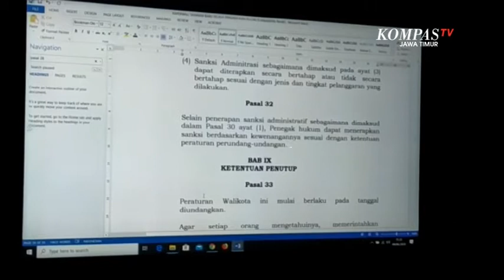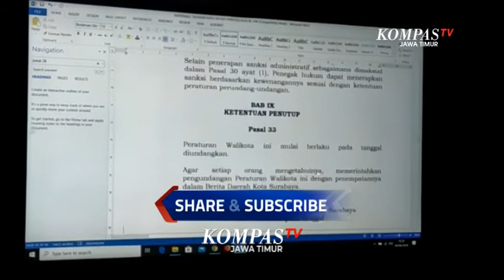Pemprov Jatim Matangkan Konsep Masa Transisi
Surabaya, KompasTV Jawa Timur. - Rapat Terbatas Digelar Di Kantor Gubernur Jalan Pahlawan Surabaya. Rapat Dipimpin Oleh Sekretaris Daerah Jawa Timur, Heru Cahyono Dan Sejumlah Anggota Gugus Tugas Covid-19 Jawa Timur.
Rapat Digelar Secara Bergiliran Dengan Perwakilan Tiga Pemerintah Daerah Surabaya Raya, Yakni Kota Surabaya, Kabupaten Gresik Dan Kabupaten Sidoarjo.
Rapat Tersebut Membahas Tentang Rancangan Peraturan Bupati Atau Wali kota Yang Akan Digunakan Landasan Hukum Sekaligus Konsep Pelaksanaan Masa Transisi Menuju Normal Baru. Salah Satunya Sanksi Yang Akan Diterapkan Kepada Pelanggar Protokol Pencegahan Covid-19.